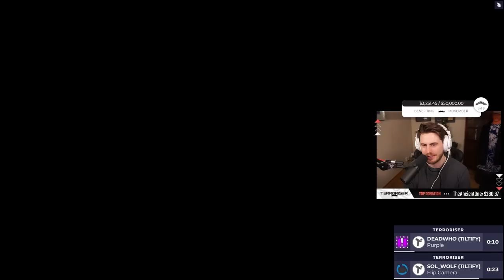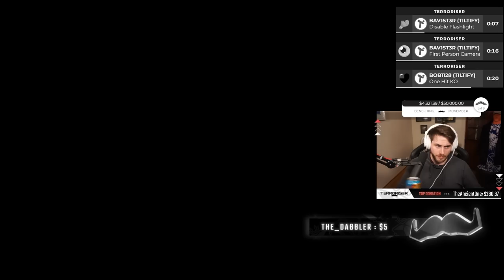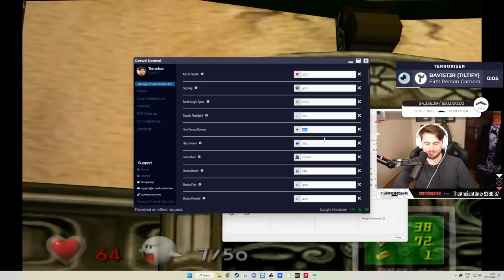2001 Graphics Are UNMATCHED! Luigi's Mansion (STREAM VOD)